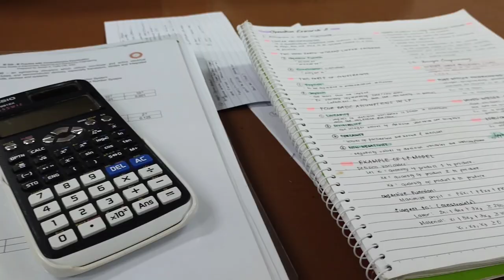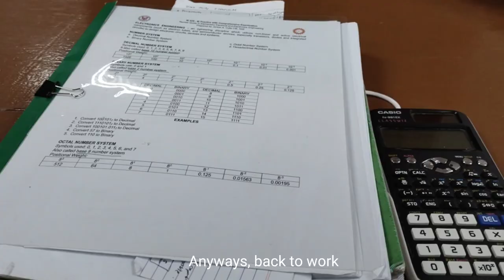Long Lost IE Student at Pablo Borbon